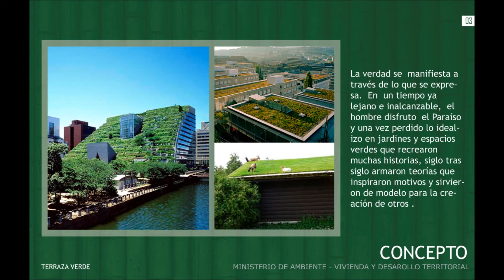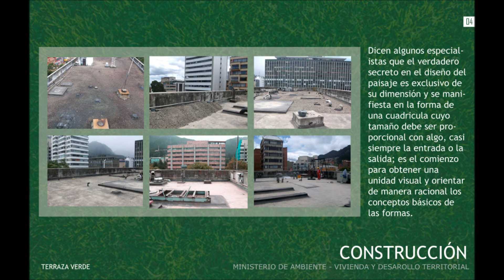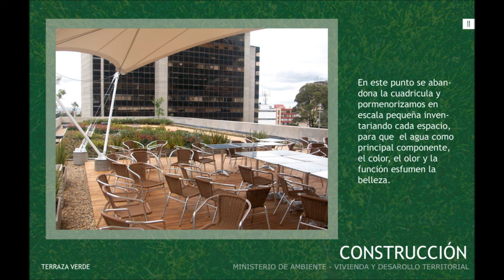TERRACE MINISTRY OF ENVIRONMENT COLOMBIA TERRAZA VERDE MINISTERIO DE AMBIENTE COLOMBIA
DISEÑO PARA EL MINISTERIO DE MEDIO AMBIENTE BOGOTA

Enterado el MAVDT que otra entidad institucional se aprestaba a realizar una terraza verde considero realizar un proyecto inmediato, su orgullo de  Ministerio de Ambiente requeria fuese el primero y asi lo logro con este proyecto realizado en la cubierta de  una edificacion de la antigua Embajada Americana, que fue diseñada  por el área de arquitectura del Departamento de Defensa de USA en 1956

DESIGN FOR THE MINISTRY OF ENVIRONMENT BOGOTA COLOMBIA.

MAVDT aware that another institutional entity was preparing to make a green terrace immediately consider a project of a green terrace, Their pride as the Ministry of Environment required the first terrace for an institutional centre in Bogota and so we brought through this project in the roof of the building which was in the former American Embassy, The building was origanally designed by the U.S. Department of Defense in 1956.